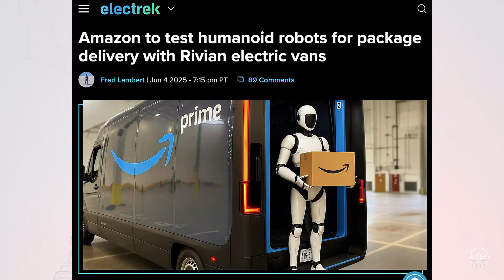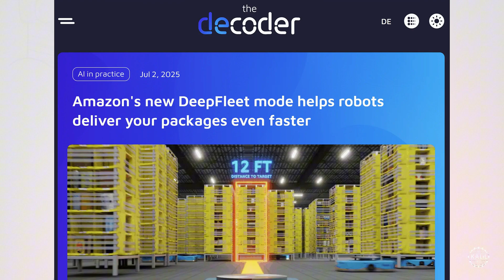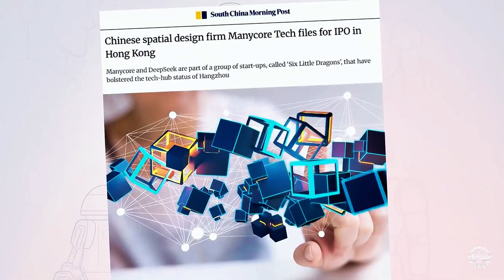Amazon's Lab Goes VIRAL Teaching Humanoid Robots Home Delivery ... and Parkour?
Amazon's not-so-secret frontier artificial intelligence and robotics division keeps going viral as it pushes autonomous humanoid robots toward last mile delivery. Also, the Chinese unicorn startup Deep Robotics has a brand new robot that can take showers, while a newer Shanghai firm aims to elevate humanoid bipedal locomotion out of the uncanny valley.

Amazon is taking big steps toward last mile automation as it trains humanoids for real world tasks. The tech giant launched its Amazon FAR lab in early 2025 as multiple news outlets reported it was developing software to control humanoids that could one day perform doorstep deliveries. The Amazon FAR team, headquartered across Seattle and San Francisco, is building what reports describe as a general robotics foundation model.

The e-commerce leader was one of the first to explore humanoid robotics at scale when it began testing Digit by Agility Robotics for logistics work in 2023. Oregon-based Agility has been mentioned as one of the companies Amazon is considering for its last-mile ambitions.

As of late, Amazon's frontier researchers have been sharing their findings they say tackle the biggest blockers in general purpose robotics: The messy gap between human movement and robot execution.

00:00 - Introduction
00:28 - Amazon's Frontier AI Research Lab (FAR) Goes Viral
01:31 - Amazon's Obsession with Robotics and Automation
02:19 - Amazon FAR OmniRetargeting AI System
03:27 - Amazon FAR ResMimic
04:27 - Shanghai Cyan's Orca Emotional Walking Gait
05:16 - DEEP Robotics' DR02: First Weatherproof Humanoid Robot?